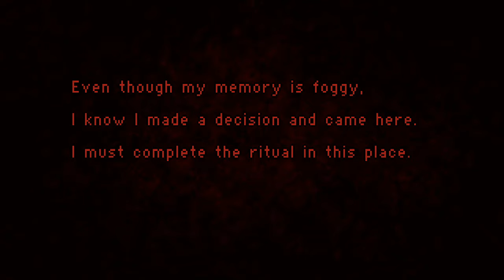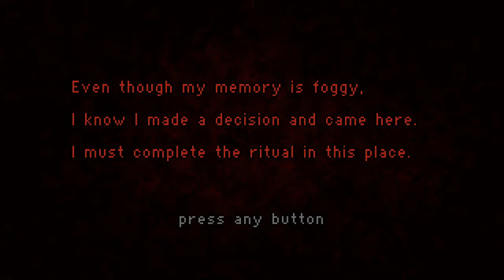Horror Game - Ruins In Me Gamplay :D Thrilling Game Must Play